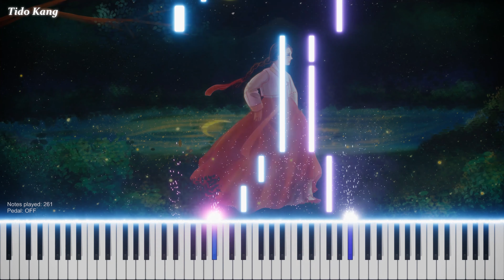Most Sad Music - Broken Heart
Broken Heart - Tido Kang [Piano Tutorial]

Hi. I am a composer who lives in Korea. Tido Kang
Subscriptions and likes help composers.
I write music that is good for you and upload it on a regular basis.
Don't use my music without permission.